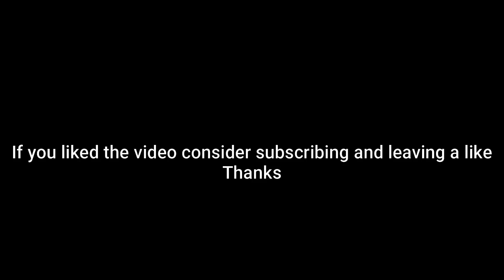How to Beat / Counter Xerneas (Pokemon Showdown Random Battles) (High Ladder)